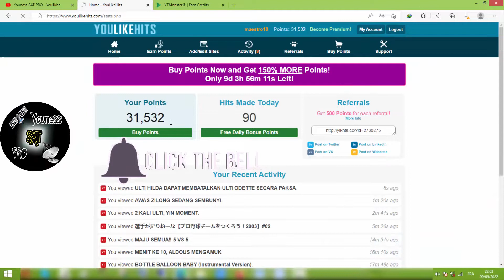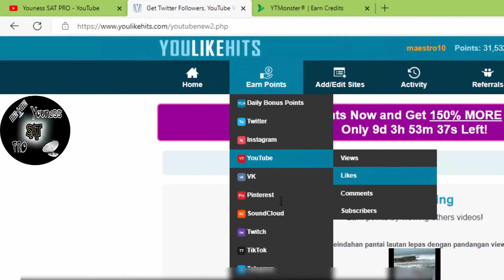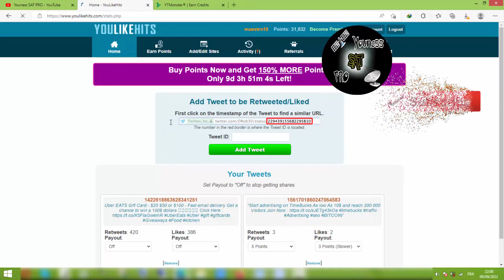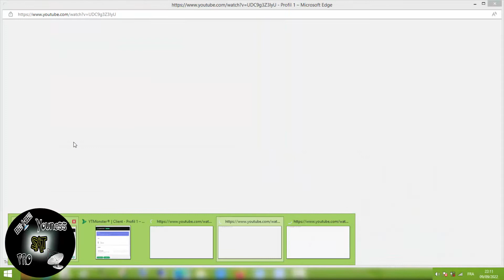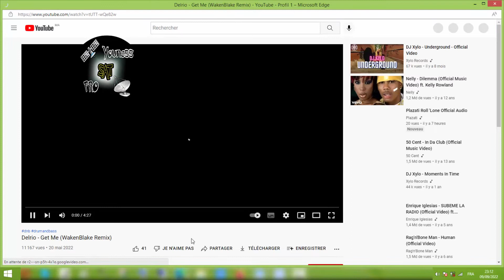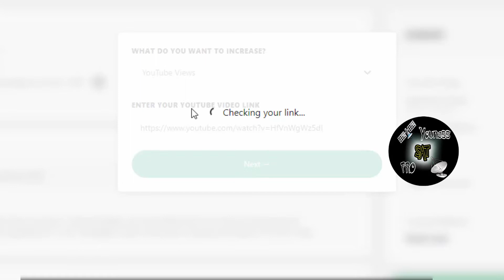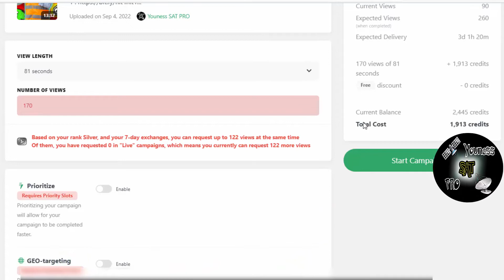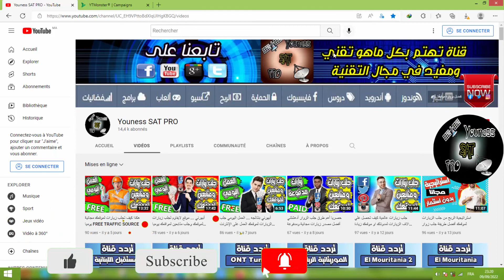جلب آلاف زيارات حقيقية لموقعك أجنبية أمريكية زيارات شرعية لفيديوهاتك 2023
جلب آلاف زيارات حقيقية لموقعك أجنبية أمريكية زيارات شرعية لفيديوهاتك 2023 جلب الزوار الحقيقين لموقعك [ بهته الطريقة جلبت اكثر من 10 الاف زائر في يوم واحد ] 😱 جلب الزيارات جلب زيارات جلب الزوار مجانا الربح من الانترنت جلب زيارات لموقعك جلب زوار حقيقيين لموقعك جلب زوار لموقعك مجانا طريقة جلب الزيارات جلب زوار مجانا جلب زوار زيارات جلب الزيارات احصل علي زيارات لموقعك الان زيارات لموقعك شرعيه الان الحصول علي زيارات لموقعك جلب زيارات حقيقية لمدونتك جلب الزوار جلب الاف الزيارات جلب الحصول على آلاف الزيارات الحقيقية زيادة زوار موقعك مجانا جلب الاف الزيارات بسهولة زيارات للموقع زوار من جوجل جلب زيارات لمدونتك جلب زيارات لموقعك بشكل مجاني,احصل علي زيارات لموقعك الان كيفية جلب زيارات لموقعك الحصول علي زيارات لموقعك جلب زيارات لموقعك زيارات لموقعك شرعيه الان جلب زيارات لموقعك بطرق شرعية جلب زوار لموقعك مجانا جلب زوار حقيقيين لموقعك جلب الزيارات زيارات حقيقية لموقعك زيارات للموقع جلب زيارات زيادة زوار موقعك مجانا جلب الحصول على آلاف الزيارات الحقيقية,جلب الزوار إلى موقعك جلب الزوار الحقيقين لموقعك جلب زيارات حقيقية لمدونتك جلب الزوار لموقعك بأسرع ما يمكن تريد جلب زوار لمدونتك او موقعك او متجرك الالكتروني او قناتك عبر يوتيوب ؟ في هذا الفيديو اشارك معك تجربتي و كيف احصل على 10 الاف زائر يوميا تمتلك مدونة او موقع و ترغب في تحقيق ارباح كبيرة ؟ هل مللت من دفع مبالغ كبيرة في الاعلانات بدون اي نتيجة ؟ انت اليوم صديقي تشاهد درسا مميزا سيساعدك في الحصول على زوار حقيقيين مجانا لمدونتك او موقعك او حتى مشاهدات لقناتك عبر يوتيوب.

 فيديوهات أخرى قد تفيدك في مجال الترافيك وجلب الزيارات

موقع ترافيك مجاني
الطريقة المجانية لجلب آلاف الزوار يوميا لموقعك
افضل مواقع traffic exchange لجلب الزوار بالالاف الى موقعك
طريقة جلب زوار لموقعك و للمدونة
الحصول على آلاف الزوار لموقعك في اربع ساعات فقط ؟
قائمة افضل مواقع تبادل الزيارات traffic exchange sites
اكثر من 20 طريقة جلب زوار للمدونة
الحصول علي زوار لموقعك مجانا والربح من جلب الزيارات للمدونة
أفضل مواقع تبادل الزيارات لزيادة الأرباح وتخفيض ترتيبك
جلب الآف الزوار من محركات البحث باستخدام الشبكات
أسرع 5 طرق في جلب الزوار لموقعك مجانا
طريقة جلب الزوار : كيفية جلب زوار حقيقيين لموقعك او مدونتك
كيف تجلب الزوار لموقعك الالكتروني في 2020
الحصول علي ترافيك مجاني لموقعك